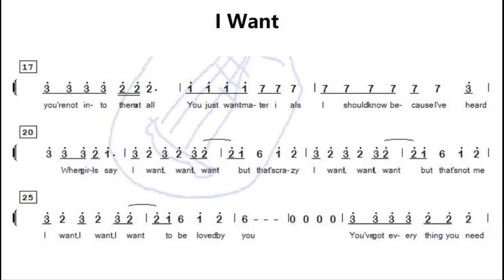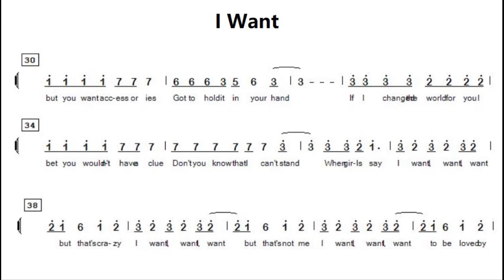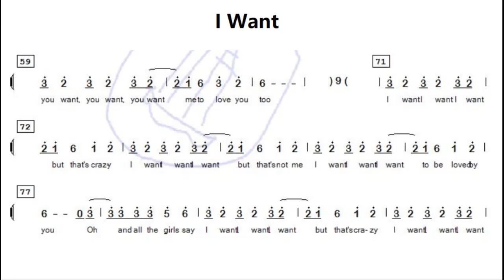I Want - One Direction C调伴奏 - instrumental in C